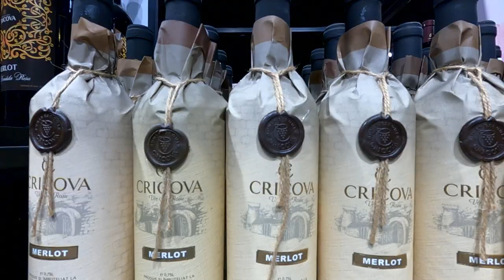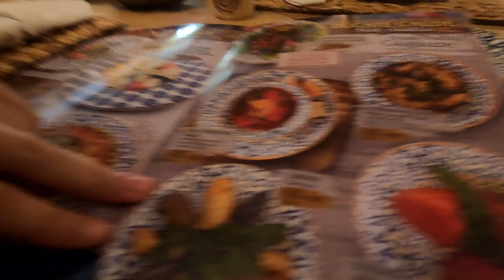Cum este in Gagauzia, regiune autonoma in Republica Moldova.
Gagauzia este o regiune autonoma situata in sud-vestul Republicii Moldova, locuita in majoritate de gagauzi, un popor apropiat cultural de turci si de azeri. Suprafata este de 1830 kmp, ceea ce inseamna ca este putin mai mare decat judetul Ilfov. Populatia este de circa 160.000 de persoane, iar cel mai important oras este Comrat. Noi l-am vizitat putin la intoarcerea spre casa.

Roxana si Costin